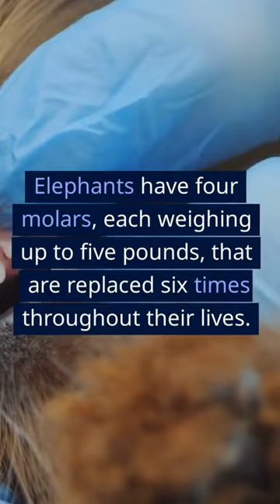From Trunks to Tusks: The Most Insane Elephant Facts You've Ever Heard!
In this video, we explore three fascinating facts about elephants that you may not have known. First, did you know that elephants have been observed using tools? We'll dive into the ways in which elephants use sticks, branches, and even their own tusks to scratch their backs, dig for water, and more.

But that's not all - elephants also have an incredible dental structure, with four molars each weighing up to five pounds that are replaced six times throughout their lives. We'll explore the mechanics of how an elephant's teeth work and why they are so important to their survival in the wild.

Finally, we'll take a closer look at elephants' impressive water consumption habits. Did you know that elephants can consume up to 50 gallons of water in a single day? We'll examine the adaptations that allow elephants to thrive in arid environments and how they use their trunks to drink and spray water.

By the end of this video, you'll have a deeper appreciation for the many amazing adaptations and abilities that make elephants such fascinating and unique creatures. Whether you're an elephant enthusiast or just someone who loves learning about the natural world, you won't want to miss this video!